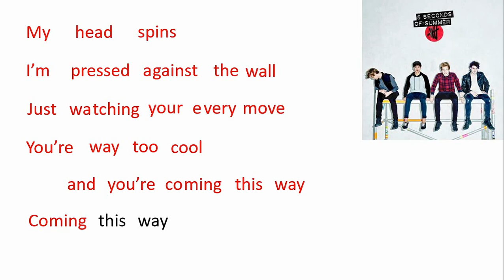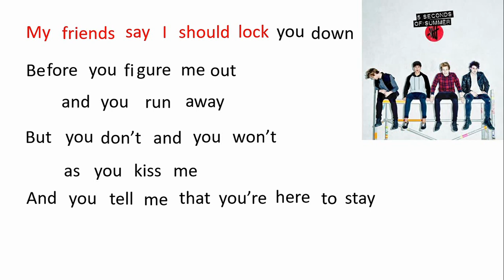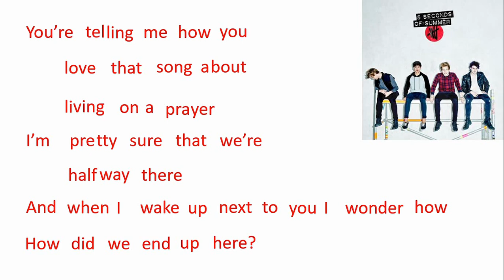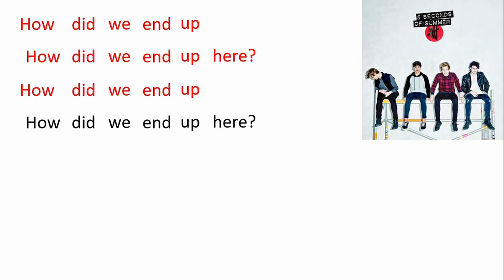5 Seconds of Summer - End Up Here (Karaoke)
Track 8 from their 2014 self-titled debut album